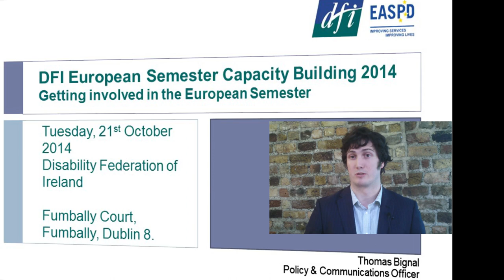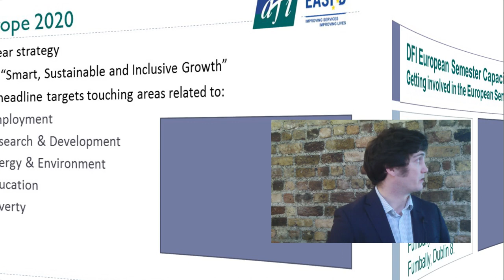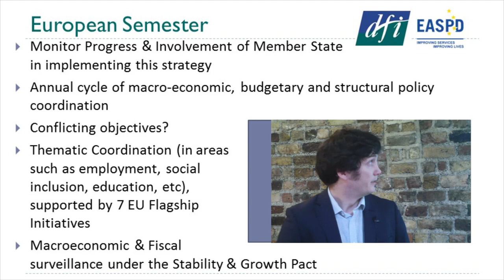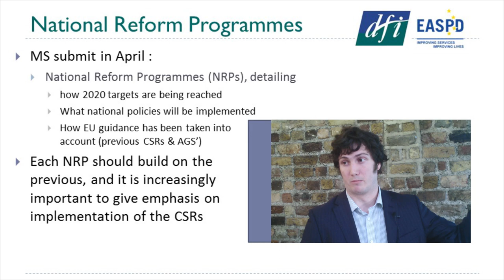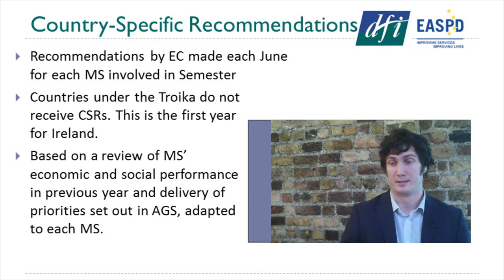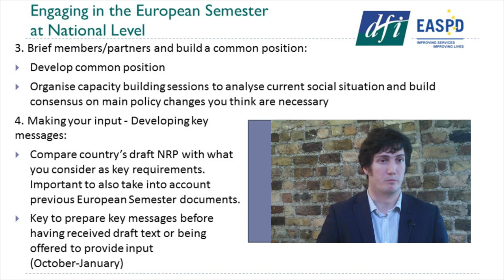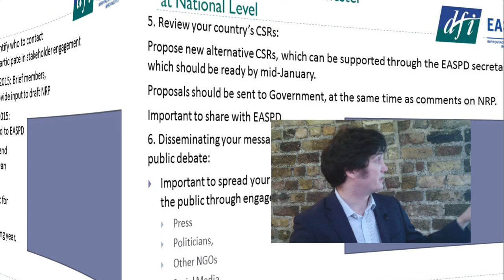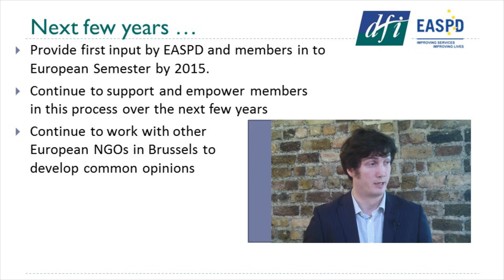Thomas Bignal, European Semester Capacity Building Event 2014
Getting involved in the European Semester, Tuesday, 21st October 2014, Disability Federation of Ireland